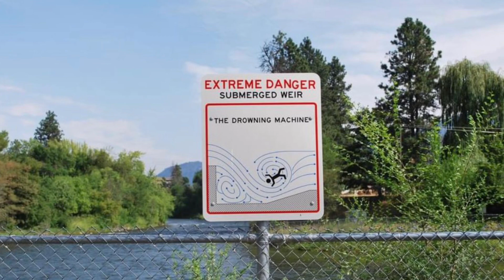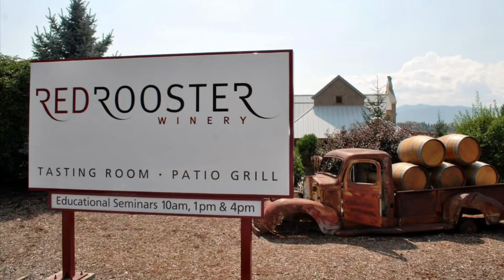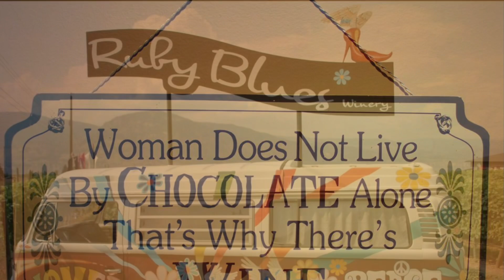Trip to the Vineyards 7 years ago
to

Jeff Hipson 230 Louisa St K6H4P8 Cornwall ON K6H4P8